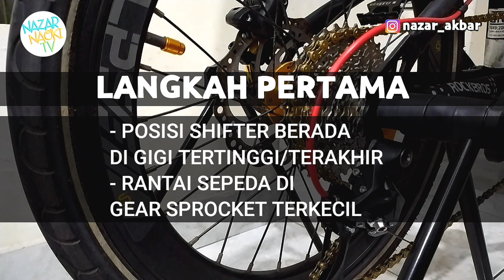Tips Setting RD (Rear Derailleur) sepeda - panduan cara setting RD sepeda mudah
sangat mudah dipahami
tonton sampai habis ya sob agar mudah dipahami
lakukan step by step

smoga video ini bermanfaat

alat bantu : obeng
RD yang digunakan : Shimano Sora 9 speed